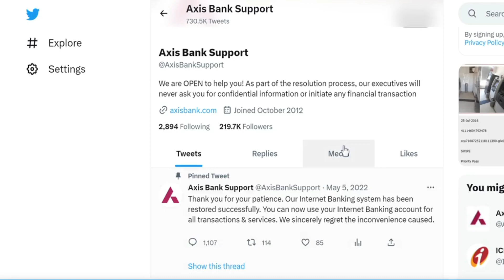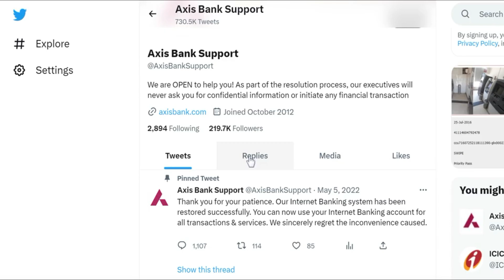Axis Bank MyZone Credit Card Amazon Voucher & Sony Liv Received - Kaise Redeem karen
So, in todays video I am talking about axis bank myzone credit card which had offer while applying to get amazon voucher worth rs.500 and sonyliv subscription for 1 year worth rs.999. Recently I got them both after complaining to Axis Customer Care.